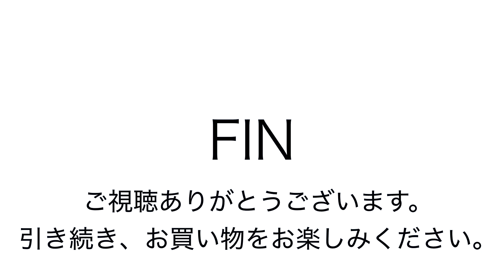ヤフオク180418 ポーター POTER オールレザー ショルダーバッグ